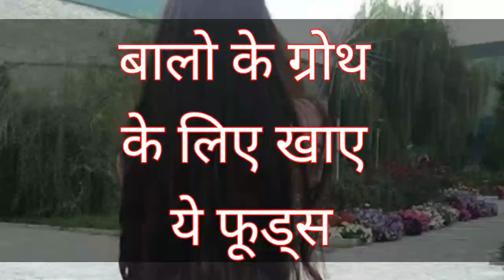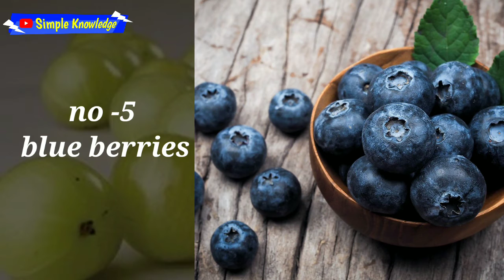बालो के ग्रोथ के लिए खाए ये कुछ फूड्स बाल हो जाएंगे काले घने और मजबूत Simple knowledge